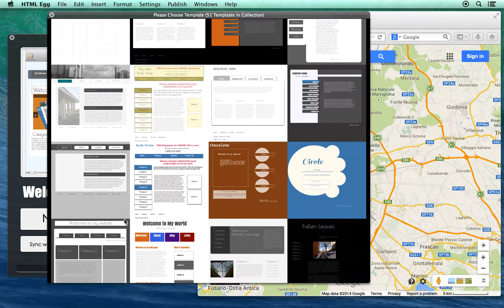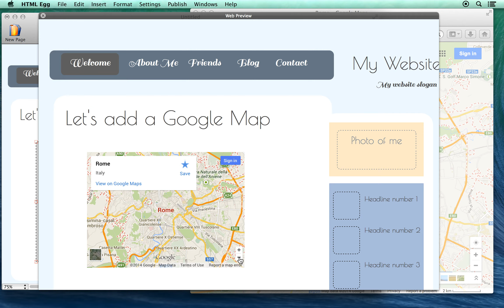How to add an interactive Google Map to your web page using HTML Egg for Mac